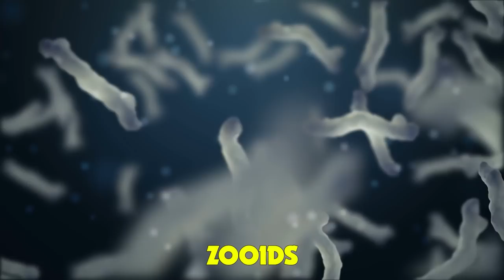15 Most Terrifying Monsters Found In The Deep Sea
When you consider the fact that the Earth is almost 71% percent water, it would be safe to assume that there are some creatures living there that we don't know much about. However, many of these creatures lurk so deep below sea level that we’ll never have to worry about a chance encounter while taking a swim. But you might never enter the ocean again after you see
what else could be lurking there... Don’t say we didn’t warn you. 15 Most Terrifying Monsters Found In The Deep Sea